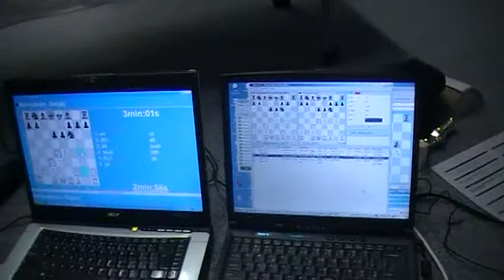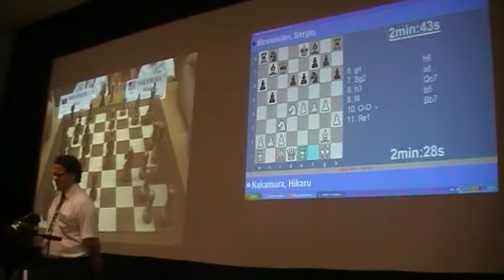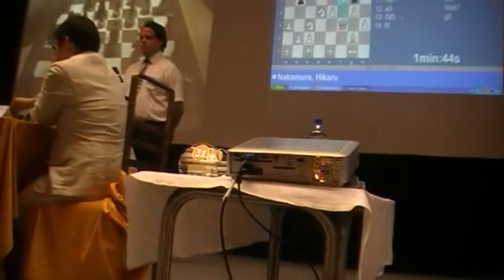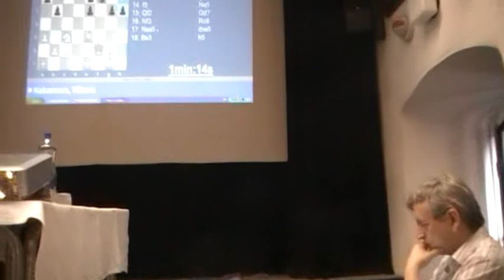Bleskovky, 2.partia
[Event "GM MOVSESIAN (2723) - GM NAKAMURA (2729)"]
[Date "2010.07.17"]